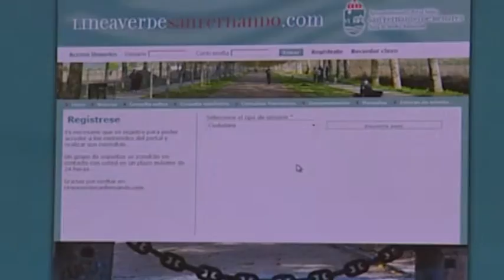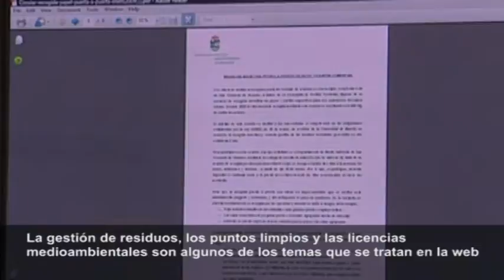Linea Verde San Fernando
La página de información medioambiental online y gratuita de San Fernando de Henares. ¡Visítala!